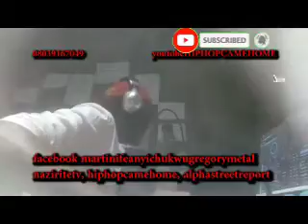5 reasons why we must pray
5 reasons why we must pray